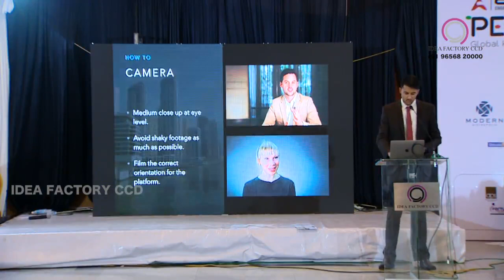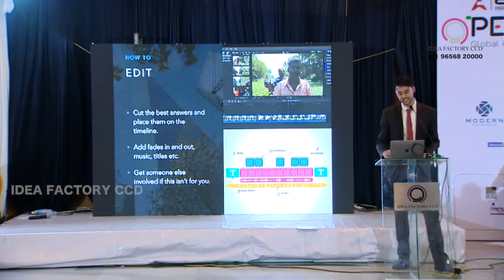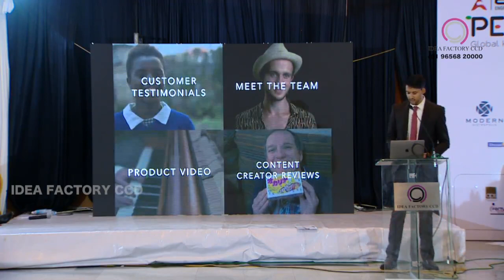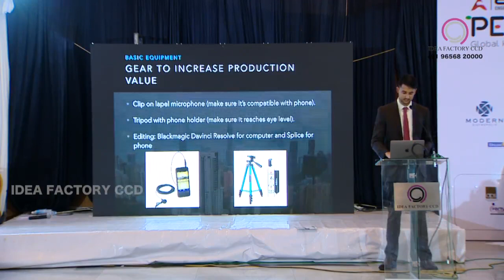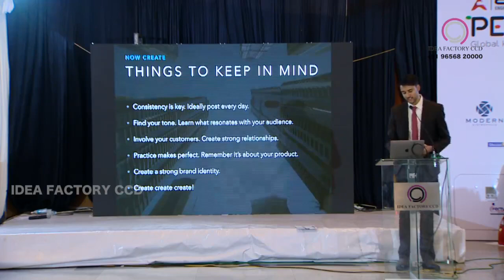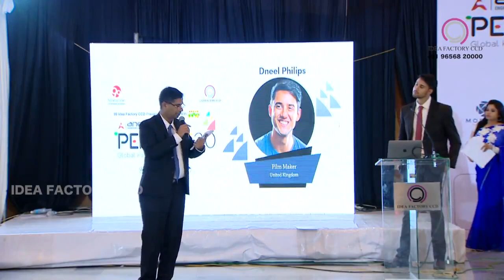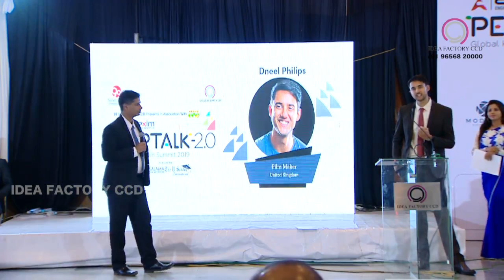Creating Video Content for Social Media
Here is the video of my talk at Peptalk 2.0 in Kerala, India on the 2nd April 2019.

I talk about how any business can start filming their own simple video content to help promote their products and services.

Big thanks to the Peptalk team for having me along.